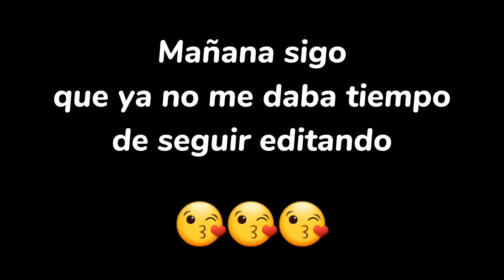DEPURACIÓN de Armario 👗✨ Ordeno y Me Deshago de lo que No Uso